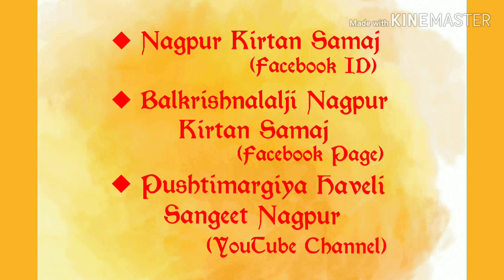श्रीगोपीनाथराय दादा|राग-धनाश्री|ताल-त्रिताल|नि.ली.गो.श्रीव्रजरायजी महाराज,श्रीतिलक बावा,चि.आभुषणबावा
नि.ली.गो.108 श्री व्रजरायजी महाराज (श्री नटवरगोपालजी) को उत्सव
पू.पा.गोस्वामी श्री मधुसूदनलालजी महोदय (श्री तिलक बावाश्री) एवं
पू.पा.गोस्वामी श्री व्रजेश्वरजी लालबावा (चि.आभुषणबावा) के जन्मदिवस की बधाई
                कार्तिक कृष्ण दशमी
Pad - श्रीगोपीनाथ राय दादा घर, बाजत आज बधाई
Pad Written and Gaan by - Shri Girdhargopal Ji Mapawala (Kakasa) Nagpur
राग - धनाश्री
ताल - त्रिताल